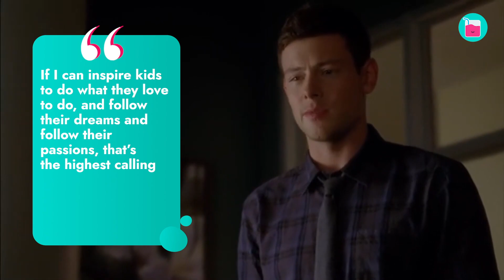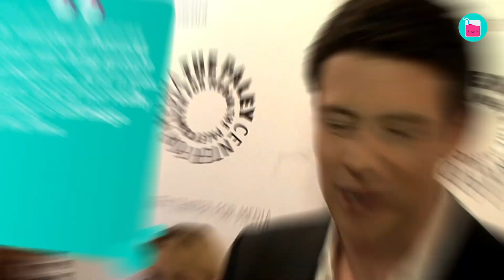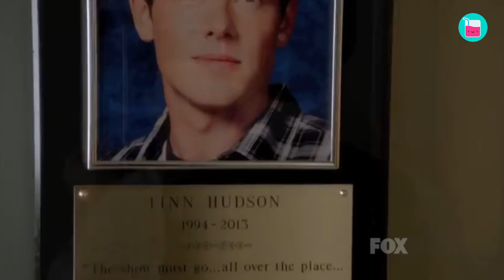How Lea Michele Coped With Losing The Love Of Her Life | Rumour Juice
Lea Michele and Cory Monteith were the leads of the hit musical series Glee. The pair met on set in 2009 and it seemed that fans just knew they would eventually end up together. After 3 years of friendship, the couple were finally official! They had a love story like nothing else and they knew that they were it for one another. They envisioned their future with children, marriage and a happily ever after.

But then, on the 13th July 2013, Cory was found lifeless in his hotel room. The actor was only 31-years-old and his addiction to drugs and alcohol caused his untimely passing. Lea was completely devastated but she somehow found strength not many people can after such a tragedy.

What was Lea and Cory's love like and how is the actress still keeping the memory of her late boyfriend alive?